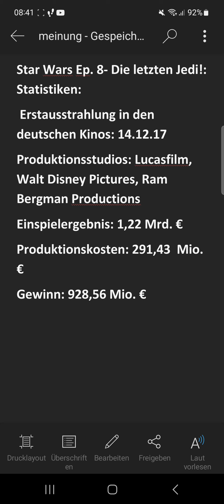Meine Meinung zu Star Wars Ep. 8- Die letzten Jedi!